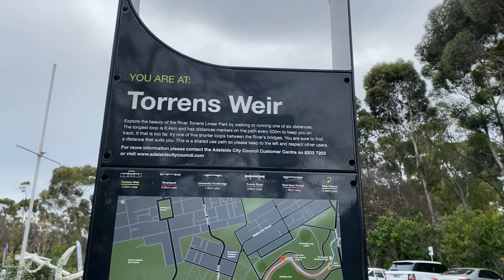"That is NOT what I was expecting!" | Torrens Weir | Adelaide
Trip to the Torrens Weir. I wasn't expecting it to look like this.